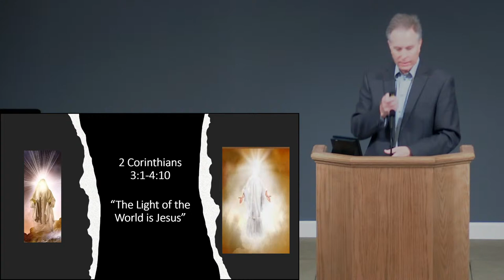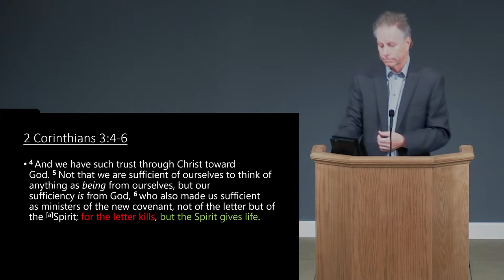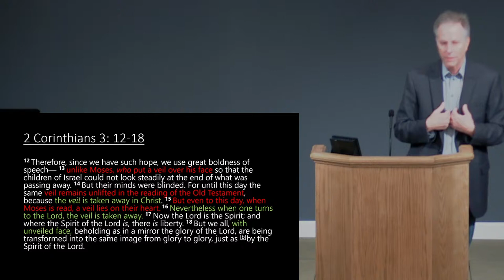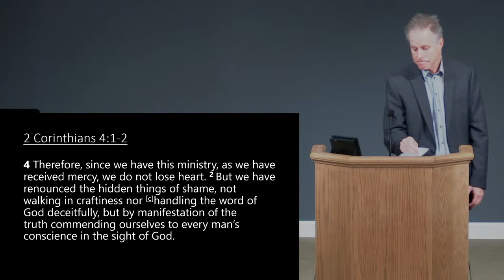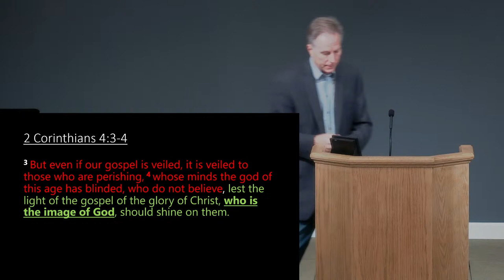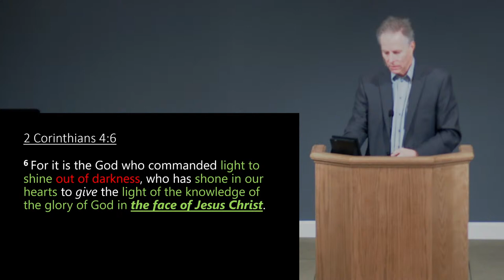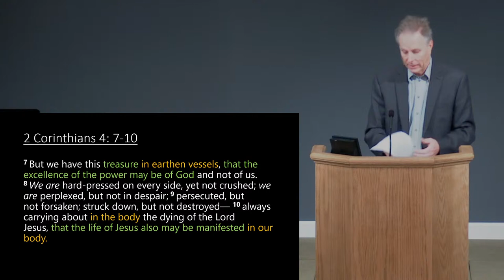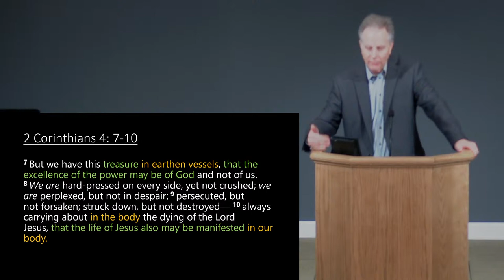The Light of the World is Jesus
7/10/22 - Mark Francis